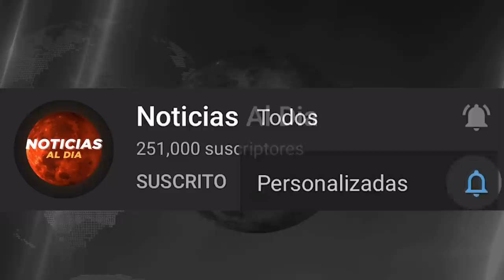RUSIA Y UCRANIA HOY NOTICIAS 11 DE ABRIL 2022, ESTO ES GRAVE PUTIN ULTIMA HORA PRESTAMO HOY